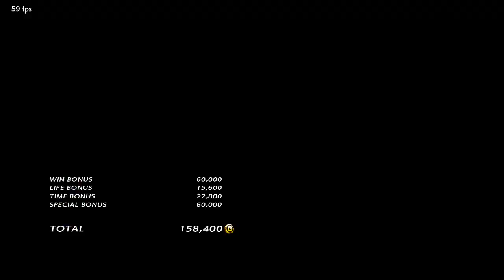[Tekken7] Nina_Assassin(Nina) vs Sandbag_apa(Kuma) 20180505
니나어쌔신(니나) vs 샌드백아파(쿠마)
Nina_Assassin(Nina) vs Sandbag_apa(Kuma)
Mighty Ruler Rankmatch
20180505